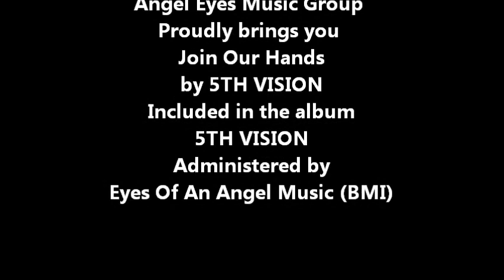5th Vision - Join Our Hands